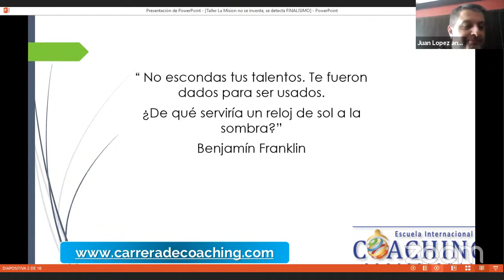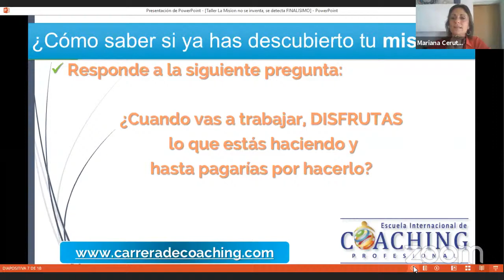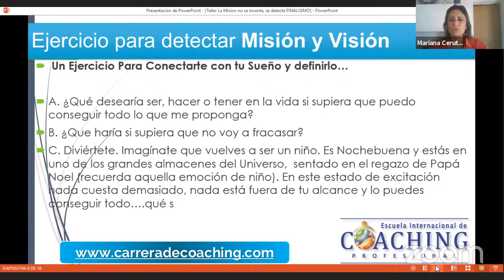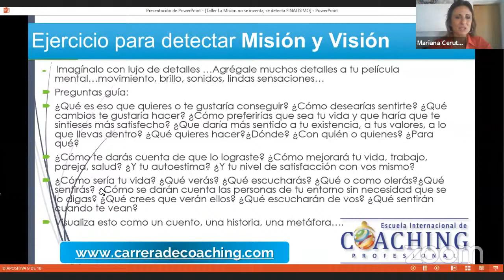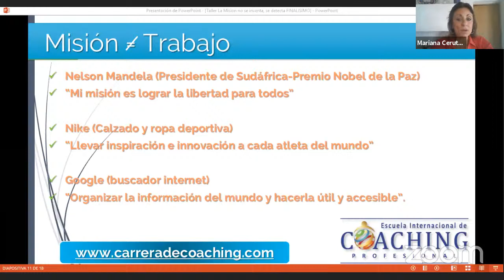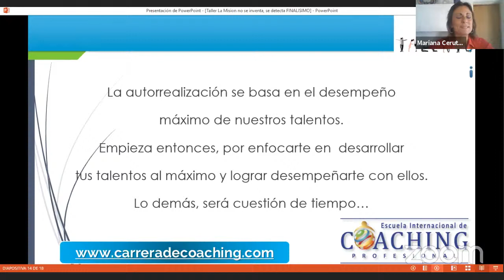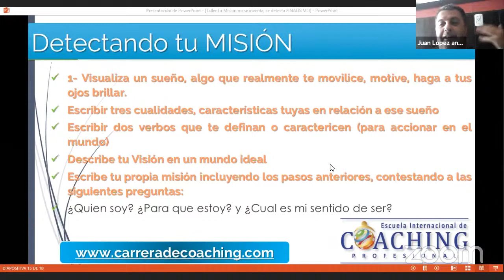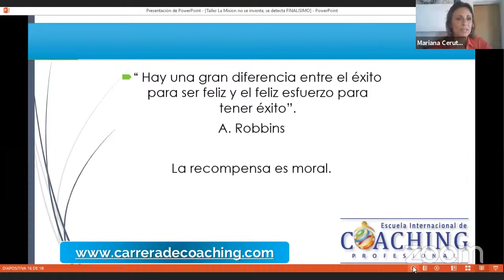Cómo detectar tu Misión - Coach Mariana Cerutti - Escuela Internacional de Coaching Profesional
“Cómo detectar tu Misión Personal”  con la Coach Mariana Cerutti - Directora de las Sedes Gral. Pico y Santa Rosa

Promoviendo Actitudes Exitosas

🥳🤩 DISFRUTA de este Nuevo Video 👆👆

✨ Compra el libro de nuestra directora - Coach Cristina Perrucci: The Black Book of Coaching:

Te agradecemos que nos dejes tus comentarios!! 🥰🤩🤩🥰

🥳🥳MUY PRONTO te compartiremos un nuevo material!